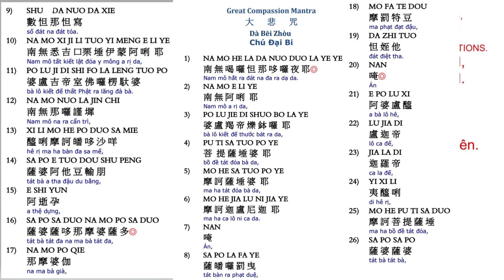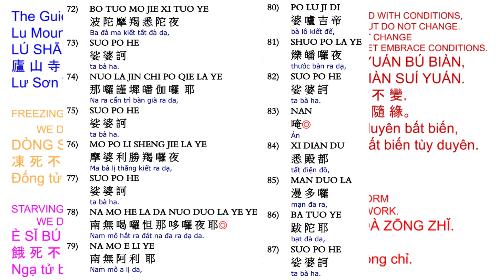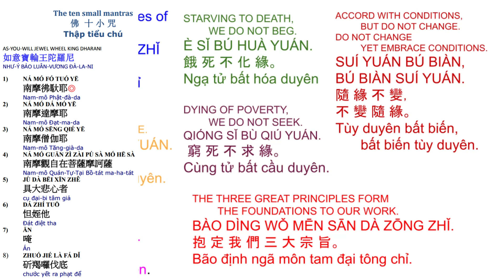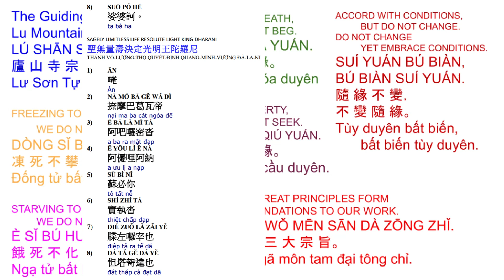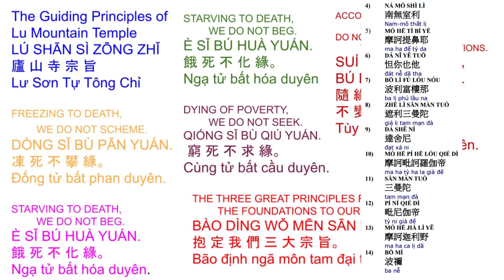32. 大悲十小咒心经 -小孩念很利益10 small mantras with pages on screen 11/20/23 very beneficial to children